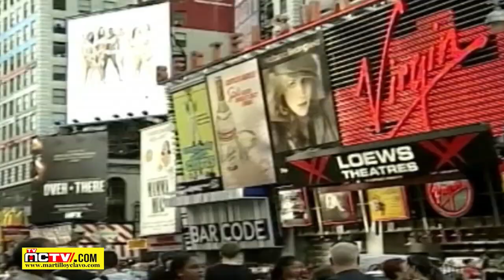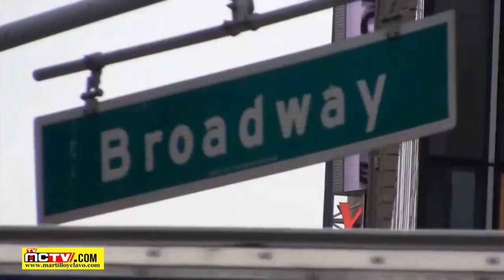QUE INICIE EL CONTROL DE LA CAMARA DE CUENTAS RD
La designación de los nuevos miembros de la Cámara de Cuentas en la que al parecer primó un enfoque en las competencias de sus integrantes, significa una importante señal de independencia para dicho órgano tan disminuido en su credibilidad, pues son profesionales con aparente buen perfil y sin vinculaciones partidarias directas, independientemente de que algunos puedan gozar de la simpatía de las autoridades de turno o al menos no tener animadversión de su parte.

La Cámara de Cuentas es un ejemplo patente de las reformas de papel efectuadas en el pasado reciente en nuestro país, ya que a pesar de que la Ley 10-04 creó todo un sistema de control y auditoría del cual esta es el órgano superior, y de que la Constitución de 2010